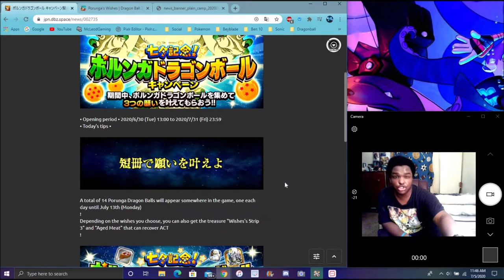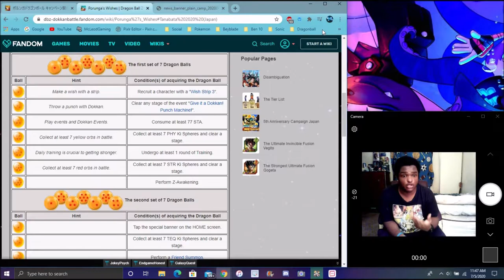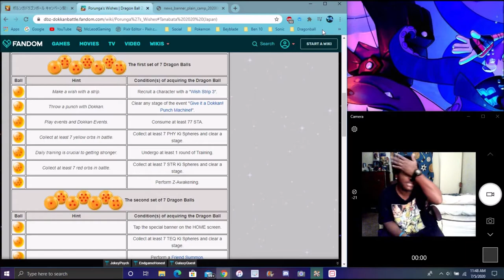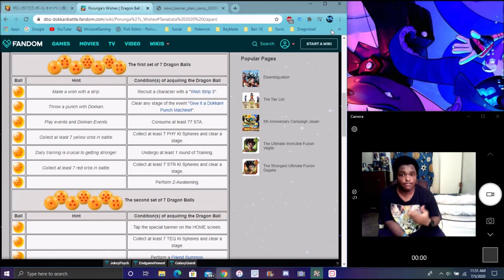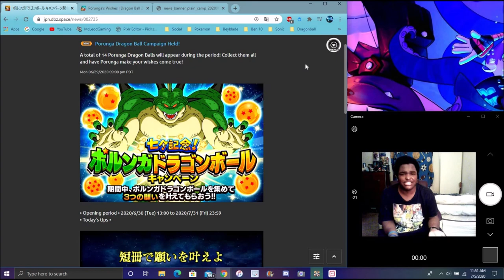HOW TO GET THE 6TH STAR NAMEK DRAGON BALL FROM PRORUNGA FOR TANABATA 2020 DBZ Dokkan Battle